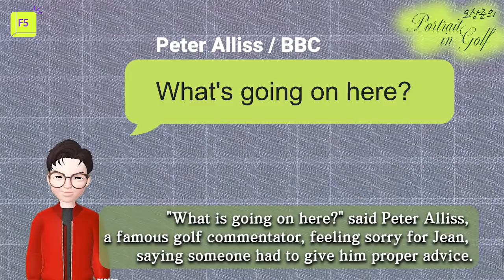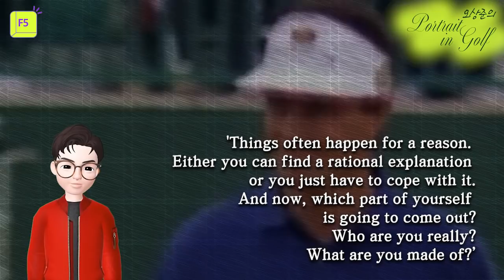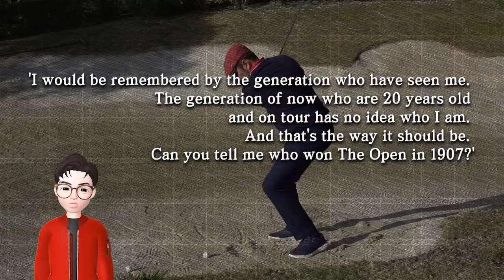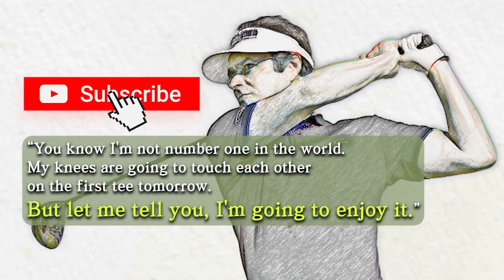[EN] Golf Legends | Jean Van de Velde, After the Worst Defeat in Golf History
Sang Jun Oh, a GOLF’s Top 100 Course rater, CEO, and a writer, tells a story about the golf legends.

◎ 출처를 밝히는 전제 하에 리포스팅은 가능합니다.